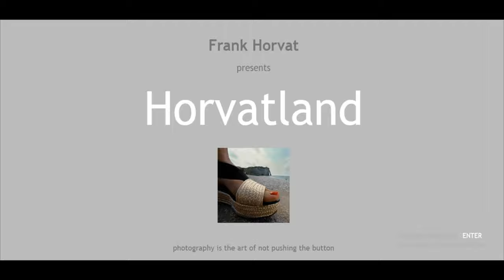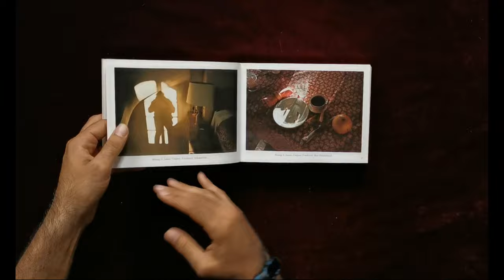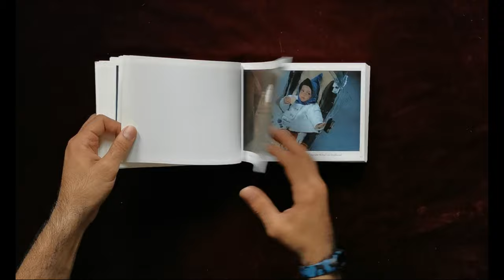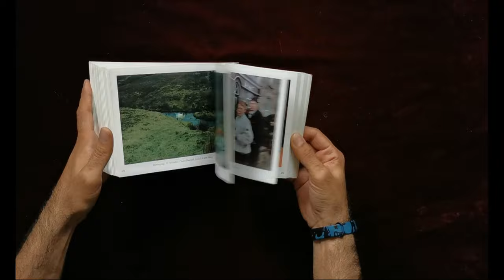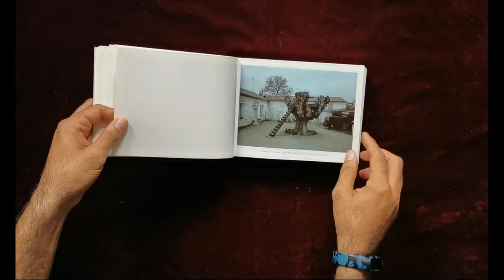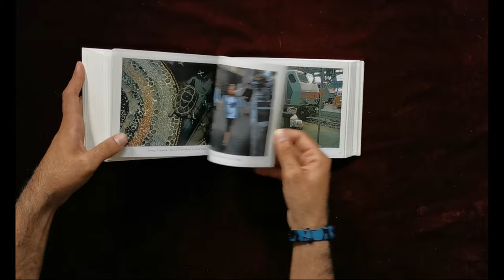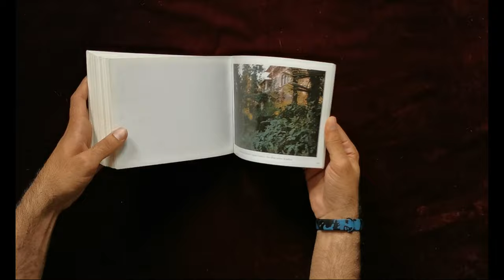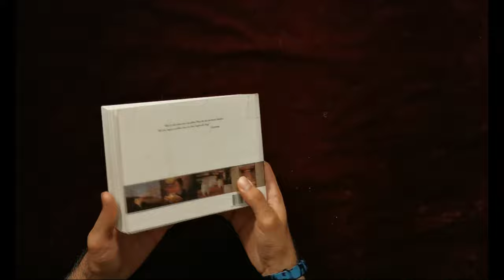Photo Diary 1999 – Frank Horvat Photography Book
Photo Diary 1999 – Frank Horvat
Flipping through a photography book by Frank Horvat – Italian photographer 1928
Frank Horvat (born April 28, 1928) is a photographer who presently lives and works in France. He is best known for his fashion photography, published between the mid-1950s and the late 1980s, but his photographic opus includes photojournalism, portraiture, landscape, nature, and sculpture.
In this video, you will see one of his books and also his website.